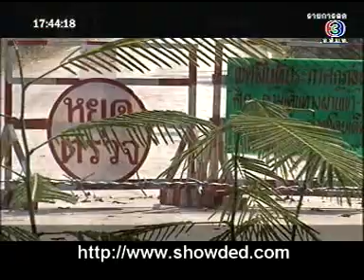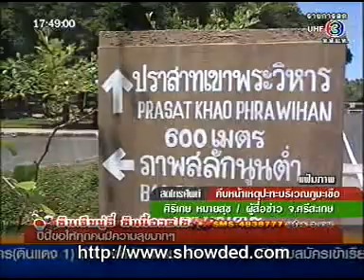เรื่องเด่นเย็นนี้ ปะทะภูมะเขือ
เรื่องเด่นเย็นนี้ ปะทะภูมะเขือ ไทยเขมร